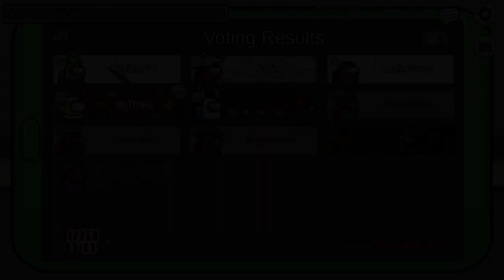Playing Among Us With @Life_is_hard728 And @CoolBoyForces!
It Was Fun, Hopefully We Can Play Again!